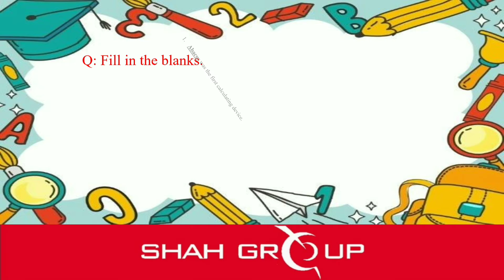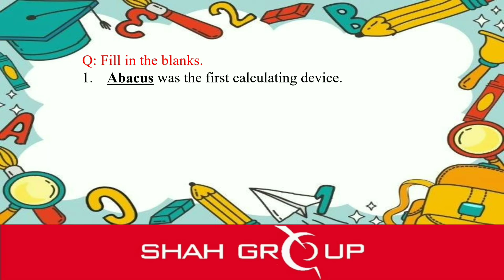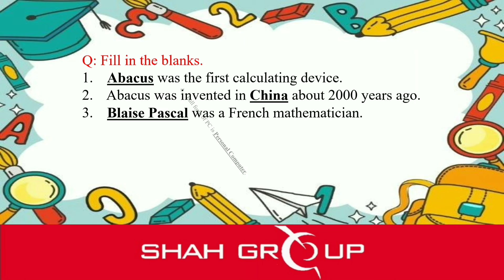4 computer, history of computer, F/B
VN20210628_211259.mp4